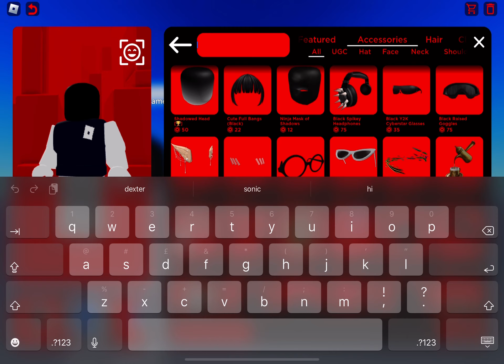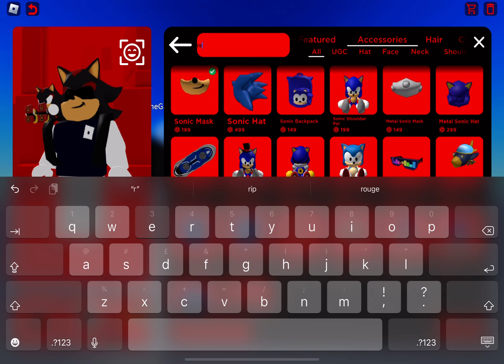making shadow avatar in roblox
game: Catalog Avatar Creator